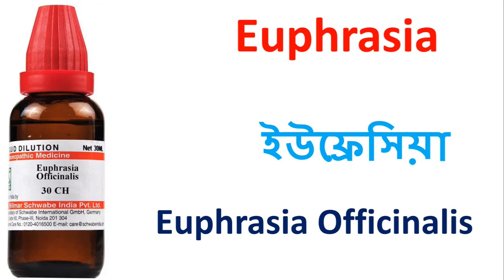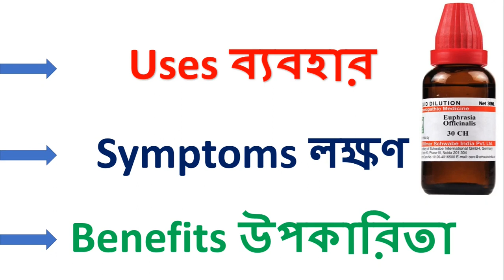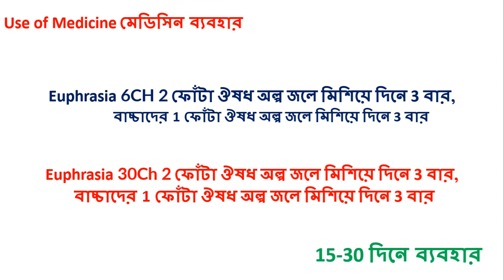Euphrasia Officinalis Homeopathic Medicine || Euphrasia 6, Euphrasia 30 ** ইউফ্রেসিয়া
1.COMPARATIVE MATERIA MEDICA
2. Materia Medica and Repertory
3. REPERTORY OF THE HOMEOPATHIC MATERIA MEDICA
4. SACHITRA SAHOJ PARIBARIC HOMOEOPATHIC CHIKITSHA
5. Repertory of the Homeopathic Materia Medica
6. Homeopathic Chikitsa-Sar

[English Mediam]

1.Solved Multiple Choice Questions UPSC & M.D. Entrance Examination

2. Rapid Prescribing Using Peculiar Symptoms: 1